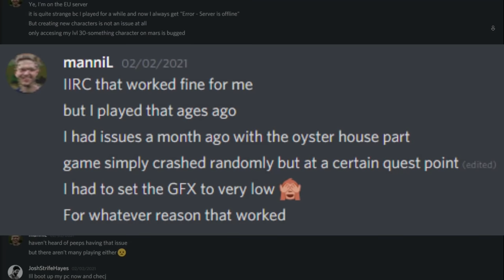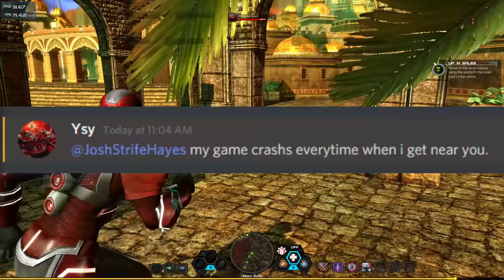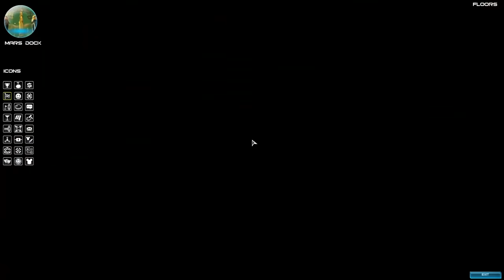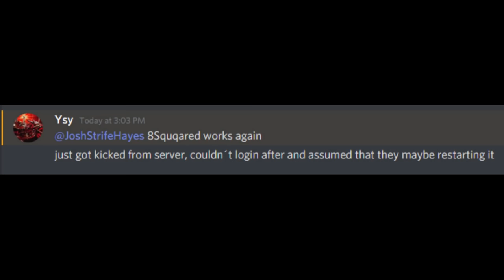I Played the most Insane MMO on Steam...to the End. [Otherland - Part 4]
Don't worry, I fixed it!

In episode 4 we save some orphans, finally travel to mars and discover one of the nicest environments in all of gaming history.

Otherland, the MMORPG that history forgot, and one hell of an action packed surreal journey.

Thanks to my Patrons and Twitch subs for making this series possible!